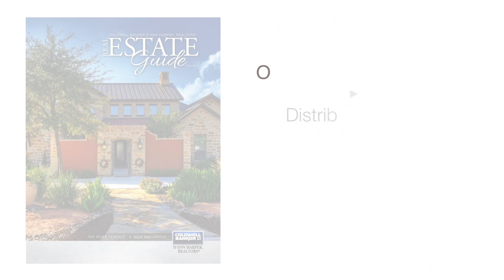Why List With Us - Liz Schumann